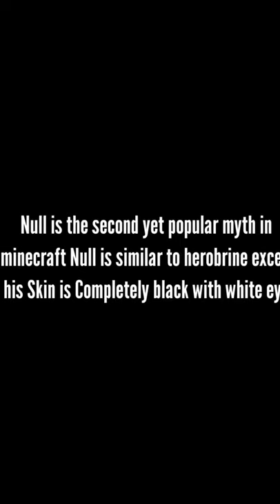herobrine trapped me